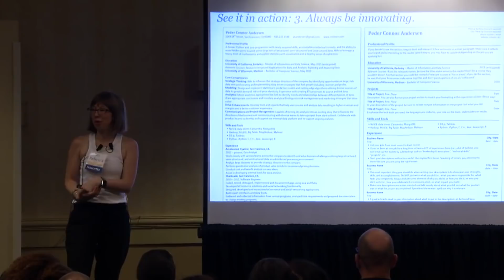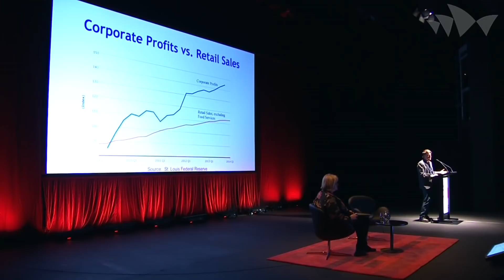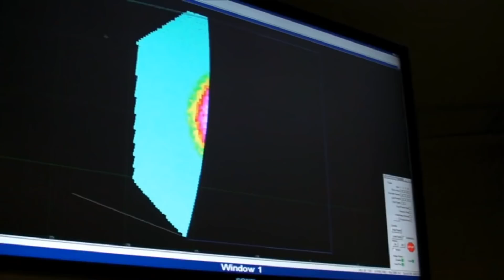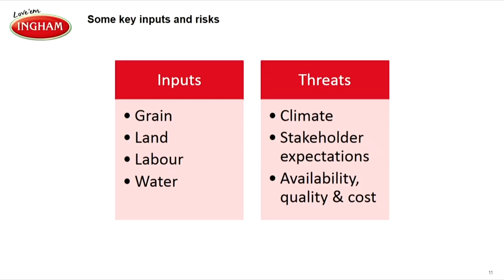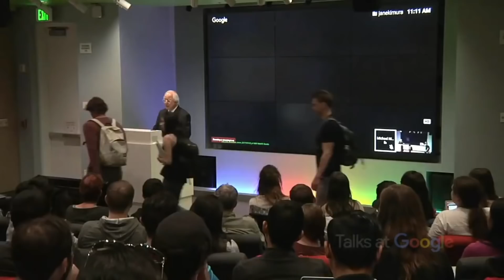💲 Business English Part 2 💲 Mais 40 palavras e expressões do inglês para negócios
Esta é a Parte 2 do vídeo Business English 40 palavras e expressões indispensáveis do inglês para negócios. Você vai conhecer e/ou rever significado e pronúncia de bottom line, supply chain, merger, payroll, net worth, market share, joint venture, facilities, budget, estimate, earnings, downsizing, break even, benchmark, revenue, entre muitas outras.

Entenda a diferença entre client x customer, meeting x reunion, advertise x announce, brand x branding, estimate x budget etc.

Assista à Parte 1 também!

✅ CLIENT x CUSTOMER: qual é a diferença entre as duas palavras?

Enriqueça seu vocabulário, aperfeiçoe sua pronúncia e amplie seus conhecimentos gerais com as dicas de inglês do Tecla SAP.

Os vídeos usados como exemplos são legendados em inglês e em português. As legendas precisam ser ativadas. No computador, clique em CC e depois no ícone da engrenagem para escolher o idioma. No celular, toque nos três pontinhos, no canto superior direito da tela. Bons estudos!

0. INTRODUÇÃO (0:00)
1. ACCOUNTS PAYABLE / ACCOUNTS RECEIVABLE (0:35)
2. ADVERTISE / ANNOUNCE (1:27)
3. BALANCE SHEET (2:05)
4. BENCHMARK (2:38)
5. BOTTOM LINE (2:54)
6. BRAND / BRANDING (3:55)
7. BREAK EVEN (4:51)
8. BREAKTHROUGH (5:44)
9. BUDGET (6:23)
10. CLIENT / CUSTOMER (7:00)
11. DEFAULT (7:57)
12. DOWNSIZING (9:08)
13. EARNINGS (9:52)
14. ESTIMATE (10:21)
15. FACILITIES (10:57)
16. GAP (11:27)
17. HEAD (11:56)
18. INCOME (12:20)
19. INPUT (12:35)
20. INSIGHT (13:10)
21. INTEREST (13:42)
22. JOINT VENTURE / JV (14:08)
23. KEY (14:37)
24. MERGER (15:10)
25. MARKET SHARE (15:21)
26. MEETING / REUNION (15:34)
27. NET WORTH (16:31)
28. PAYROLL (16:52)
29. PROFIT (17:34)
30. NONPROFIT (17:41)
31. PURCHASING (17:58)
32. Q&A (18:19)
33. QUOTE / QUOTATION (18:42)
34. RED TAPE (19:12)
35. REVENUE (19:37)
36. STAKE (20:15)
37. STRENGTHS AND WEAKNESSES (20:37)
38. SUPPLY CHAIN (21:08)
39. SUPPLY AND DEMAND (21:34)
40. SURPLUS (21:53)

⭐️ ⭐️ ⭐️   P R O G R A M A   D O   J Ô   ⭐️ ⭐️ ⭐️